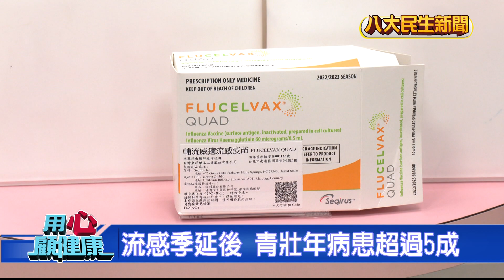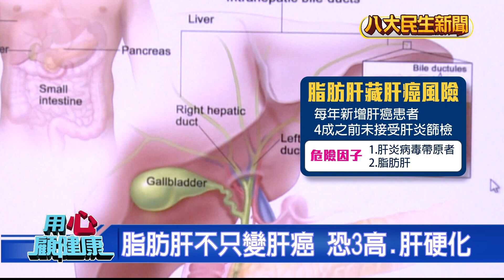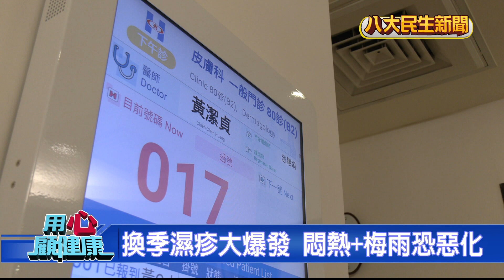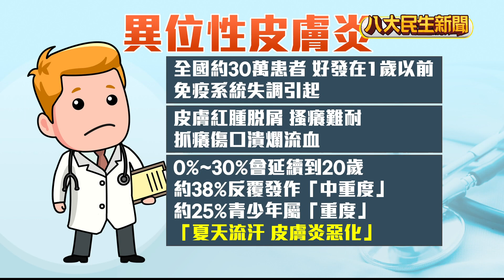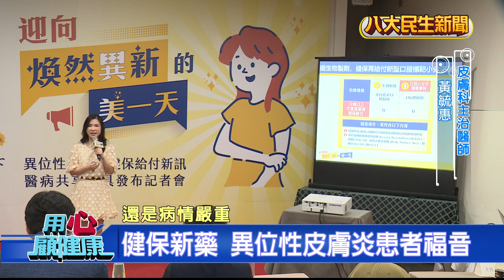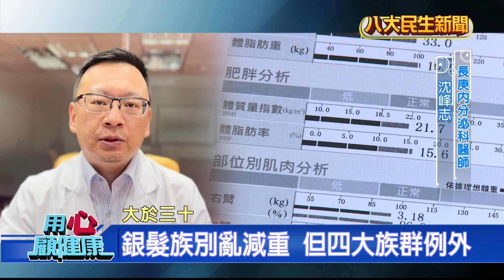流感季延後 青壯年病患超過5成 |【用心顧健康】| 2023051301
明明已經到了五月多，卻出現流感的流行高峰，上週光是門診就診人次就超過5.8萬人，而且以每週增加一成的速度成長，醫師分析是防疫鬆懈，加上十月打的流感疫苗，現在已經剩下三成保護力。疾管署宣布要擴大公費領用克流感的期限到5月31號，也是歷年來最晚的一次。

過去的肝癌防制主要會鎖定在B肝和C肝患者，但現在國人肥胖問題加劇，脂肪肝反倒成為肝癌的危險因子，因此醫師建議，年紀超過55歲，或者是有脂肪肝和肝功能異常者，最好要定期篩檢，另外，除了多運動外，飲食上也要記得控制卡路里，減少脂肪堆積。

梅雨鋒面報到，代表梅雨季，正式開始，皮膚科醫師表示，最近在門診，異位性皮膚炎跟濕疹的病患，已經增加超過一成。醫師表示，想要改善的話，保持乾爽，選擇透氣衣物，還有擦防曬油，避免太陽刺激等等，都能改善，但切忌不要自己購買濕疹藥膏，否則裡面的類固醇，會讓問題越來越嚴重。

夏天要到了，常流汗成為「異位性皮膚炎」患者的一大困擾。根據統計，全台有超過30萬人罹患異位性皮膚炎，其中百分之25的青少年，更是會發癢，抓到皮膚潰爛，反覆發作的重度患者。但最有效的標靶口服藥物一次就要3萬元，現在健保再放寬，要把口服免疫抑制劑納入給付。

壯世代想減重，吃的清淡、熱量不夠，少運動，不但營養不良，還會有肌少症找上門，65歲以上男生，發生肌少症的比例有23.6%，女性也有18.6%，所以高齡減重，以增肌減脂為主，醫師提醒也不是微胖，就一定要減肥，有睡眠呼吸中止症、三高、BMI大於30，或是關節出問題，才需要減重。